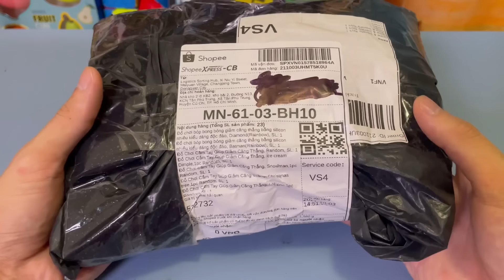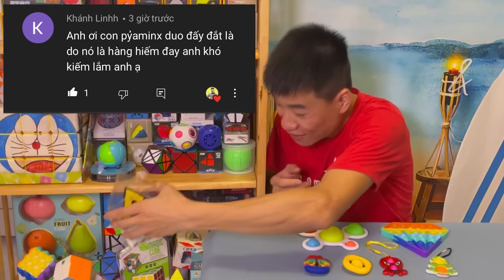ACC - Đập Hộp Bộ Pop It Và Món Đồ Chơi Pop Pop Siêu Độc Lạ Phần 11.